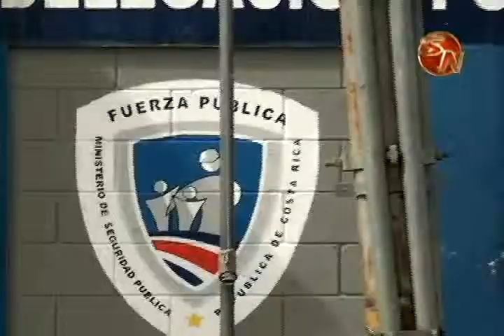Nueva delegación de Pérez Zeledón costaría ₡818 millones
Tras el encuentro ciudadano del pasado viernes en el cantón generaleño, el Ministro de Seguridad, Celso Gamboa, anunció el costo de la construcción de la nueva delegación policial.